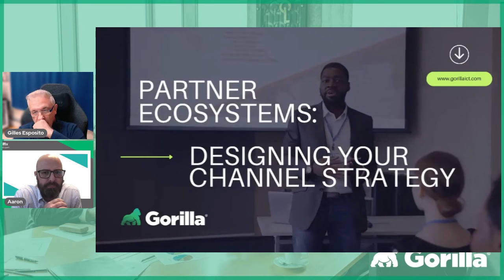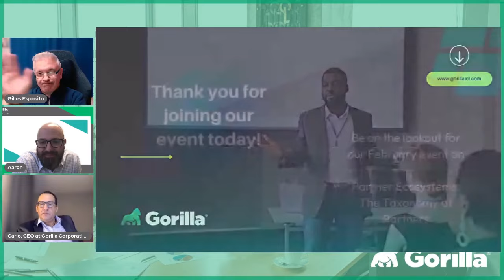Partner Ecosystems: Designing Your Channel Strategy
Over the last 30 years, partner ecosystems – from traditional resell channels to complex alliances – have vastly expanded. More and more organizations, whether private, public or even academia, are looking to expand their capabilities, reduce costs and risks, and access new markets. In a nutshell, no organization today, regardless of its size and capabilities, can go at it alone or provide everything, and the only option is partnering.

Despite widespread adoption, partnerships of all types are now faced with new levels of complexity, expanded competitive landscapes, faster innovation cycles, increasingly demanding customers, and more. Old challenges remain while new issues surface, and as a result a majority of partnerships are still falling short of their intended objectives.
Gorilla knows these challenges first hand. For the past 3 decades, we have been working with technology vendors, partners and distributors to design, develop, enable, scale, improve and manage partner ecosystems. Whether you are a startup, a mid-size or a large company, we can help with your initiatives.

In the first two webinars we presented – “Partner Ecosystems Challenges for Vendors and Partners” and “Partner Ecosystems: Building a Roadmap” – we laid out the foundation for why it is necessary to build a strong channel and the 6 areas to focus on in that process.  In this third episode, we will start looking at how you devise a strategy that will allow you to create a framework for a strong partner channel ecosystem.  A few questions to consider include:
 - Why do you need to start with a strategy?
 - What does a Channel Strategy look like?
 - What elements are involved? What do you need to build a strong channel?
 - How do you define your metrics and review your progress?